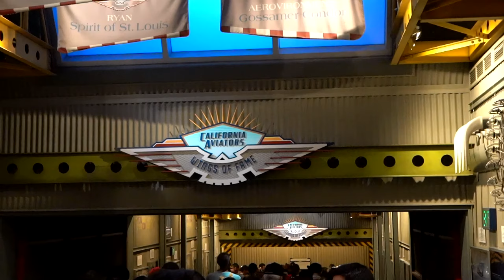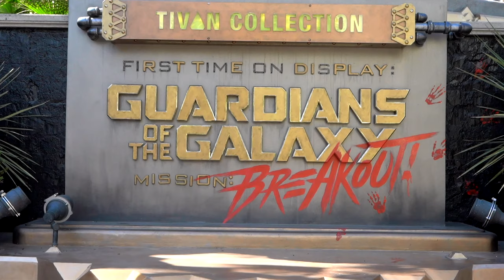Happy 4th. Not So Typical Day At Disney California Adventure. Firework Stands Open In Orange County.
Happy 4th of July. Look what we found. Firework Stand open in Orange County. Here is where. A not so typical day in Disney California Adventure. Have an awesome day, Billisa